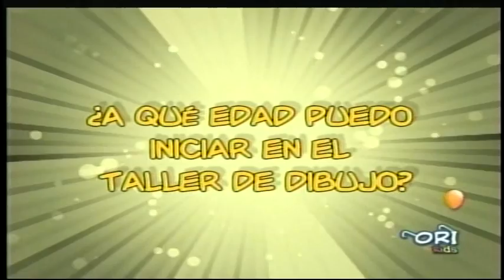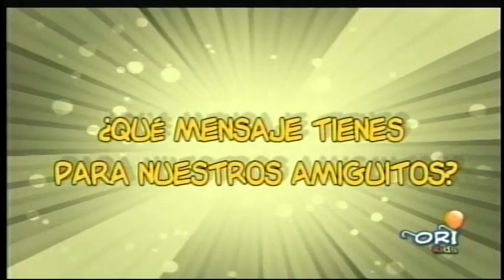ORIREPORTAJE TALLER DE ARTES